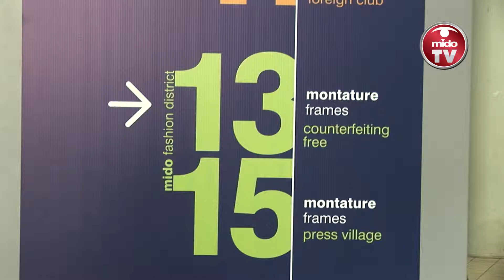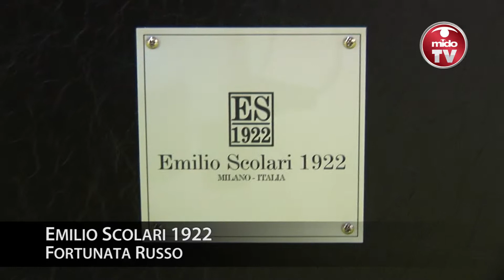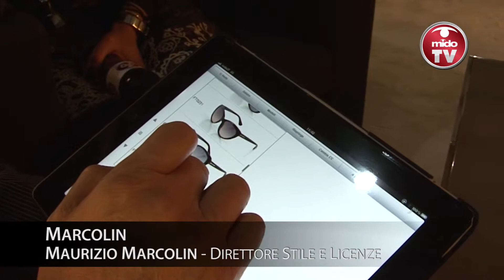SPECIALE FASHION DISTRICT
SPECIALE FASHION DISTRICT - MIDO 2012